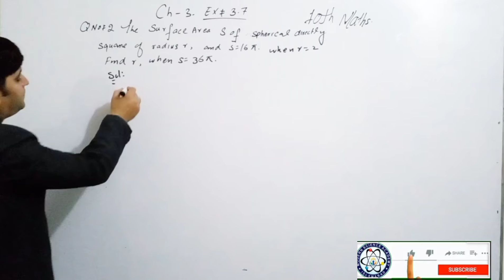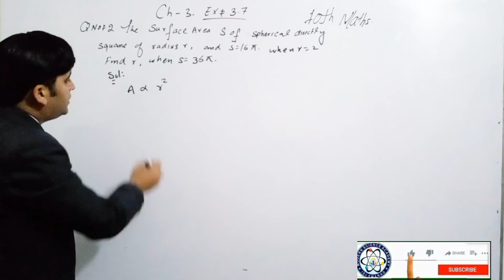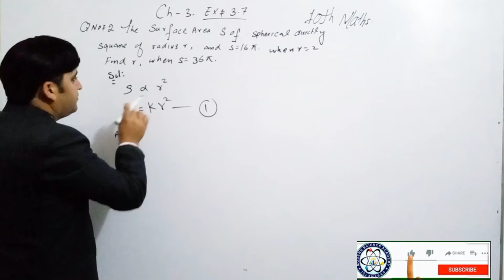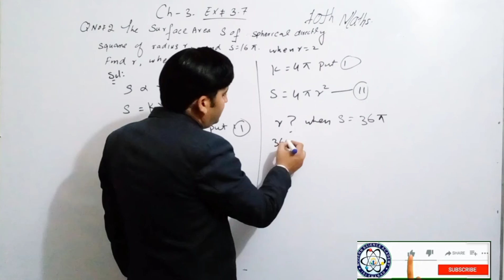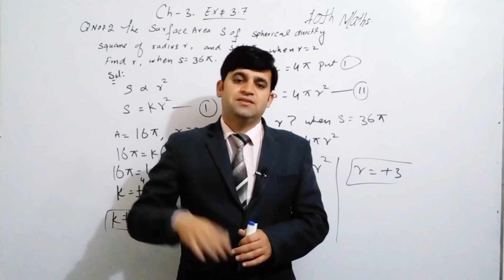class 10th Maths Exercise 3.7 Question 2 ||Matric Maths Ch-3 Variation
Exercises 3.7
Question no 2 solution
directly proportion
inversely proportional joint variation